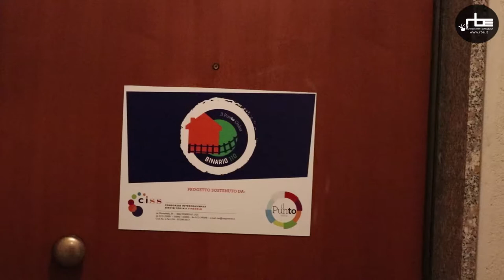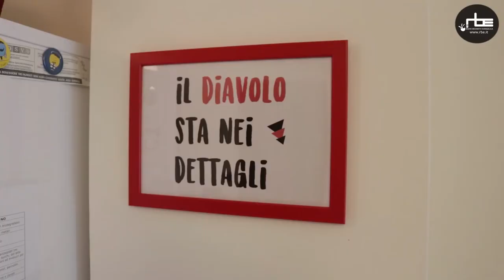Un anno di "Binario 110"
Binario 110 è una casa, un progetto di coabitazione nato grazie a un bando del Ministero del Lavoro e delle Politiche Sociali,  insieme alla Direzione Coesione Sociale della Regione Piemonte. Promosso dal Consorzio Intercomunale dei Servizi Sociali (CISS) di Pinerolo, ed è gestito dalla cooperativa Il Punto di Torino.

Il 18 aprile 2018 Binario 110 compie un anno di vita, ma per natura è lanciato verso il futuro. Tra le loro innumerevoli attività, Irene, Elisa e Luca collaborano con il Comune di Pinerolo per un progetto di mappatura delle barriere architettoniche, fanno incontri con le istituzioni e con le scuole per raccontare la loro esperienza e le loro sfide.